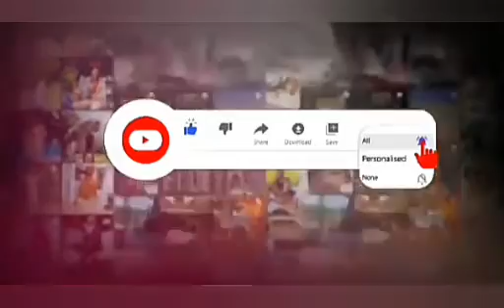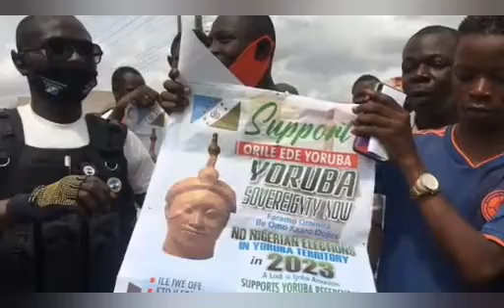Breaking! The Costly Mistake I Made That Warrant My Arrest - Sunday Igboho Cries Out....